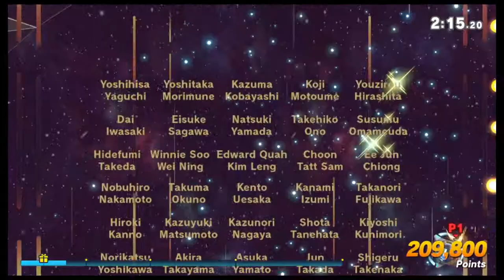Let's Play Super Smash Bros. Ultimate: Classic Mode - Terry Bogard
Terry Bogard is one of the few fighters I knew nothing about and had to research about him before this posting. The star of the Fatal Fury series, and a playable character in the King of Fighters series. Terry has a similar battle mechanic to Ryu and Ken, and he is such a casual-dressed fighter. I love it.

I say in this video that I expect Ryu Hayabusa from Ninja Gaiden to be the next fighter. I still am hopeful that Sora from Kingdom Hearts is an upcoming fighter.

This was not recorded launch day but had to coordinate with my schedule.

King of Smash
Vs. Mario, Peach, and Rosalina & Luma
Vs. Sheik, Link, and Zelda
Vs. Bowser, King Dedede, and King K. Rool
Vs. Pit, Dark Pit, and Palutena
Vs. Sonic, Mega Man, and Pac-Man
Vs. Ridley, Ganondorf, and Bayonetta
Bonus Stage
Vs. Ryu, Ken, and Terry

NOTE: Each battle is 1-on-1 stamina battle, this follows the game mechanics of the King of Fighters series, which functions as a 3-on-3 battle.